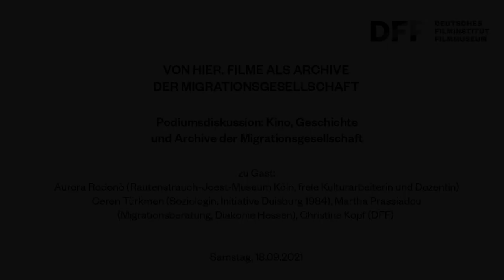VON HIER // Podiumsdiskussion: KINO, GESCHICHTE UND ARCHIVE DER MIGRATIONSGESELLSCHAFT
VON HIER - Filme als Archive der Migrationsgesellschaft Podiumsdiskussion: KINO, GESCHICHTE UND ARCHIVE DER MIGRATIONSGESELLSCHAFT

mit Aurora Rodonò (Rautenstrauch-Joest-Museum Köln, freie Kulturarbeiterin und Dozentin) Ceren Türkmen (Soziologin, Initiative Duisburg 1984), Martha Prassiadou (Migrationsberatung, Diakonie Hessen), Christine Kopf (DFF)

Eine Podiumsdiskussion soll mit Akteur:innen aus verschiedenen Feldern Fragen im Zusammenhang mit der Idee von Filmen als Archive der Migrationsgesellschaft aufgreifen und in einem breiteren Kontext diskutieren: Was gehört zur „deutschen“ Geschichte und wer legt dies fest? Wieso sind „migrantische“ Erinnerungen auch heute noch seltener Teil des kollektiven Gedächtnisses und warum bedarf es spezieller Jubiläen für ein Gedenken? Wie können sich Archive und Museen öffnen, um der Vergangenheit und Gegenwart der Gesellschaft Rechnung zu tragen, und wie sieht die konkrete Arbeit mit Initiativen und Gruppen aus?